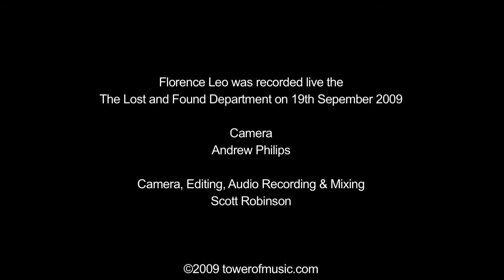Florence Leo - Pigeon Song LIVE - at The Lost and Found Department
Florence Leo plays the "Pigeon Song" at the Lost and Found Department. Recorded by Tower of Music on 19th September 2009